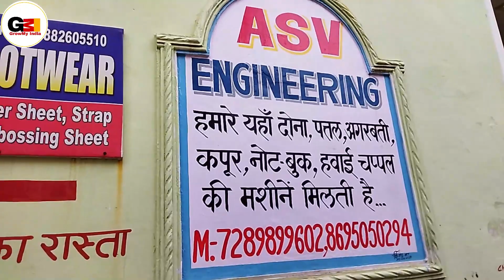हकीकत में होती है कमाई Detergent Cake Making Business में Detergent Cake Making Machine Delhi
हकीकत में होती है कमाई Detergent Cake Making Business में Detergent Cake Making Machine |  Cake Making Industry
Asv Engineering New Delhi Nangloi Railway Metro Station Near - Sonia Hospital, New Delhi, Delhi 110041 Mobile Number- Mobile Number – 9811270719,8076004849,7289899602